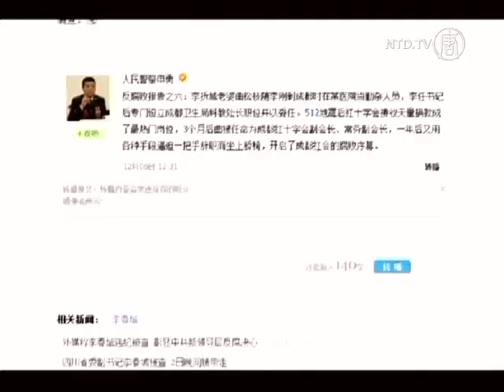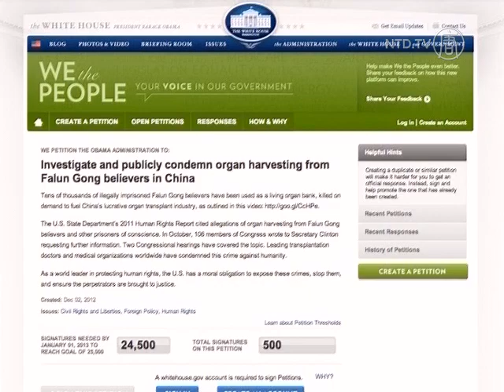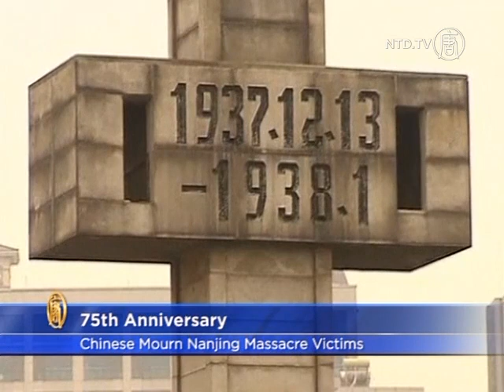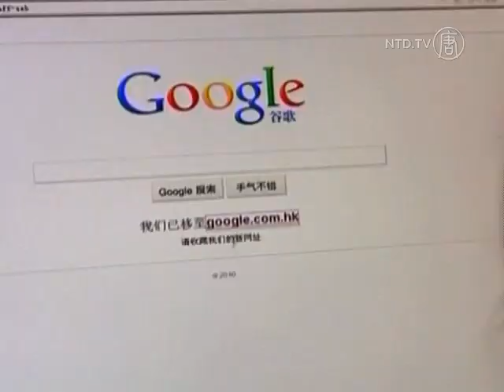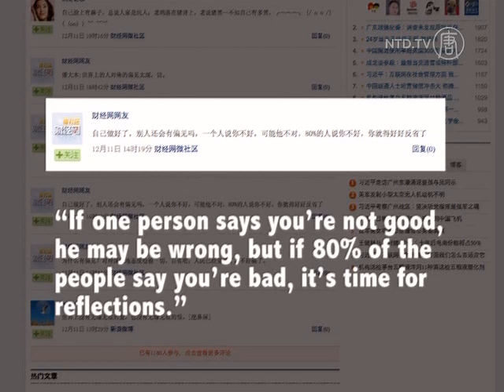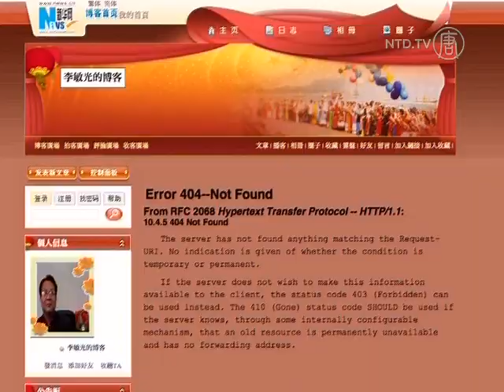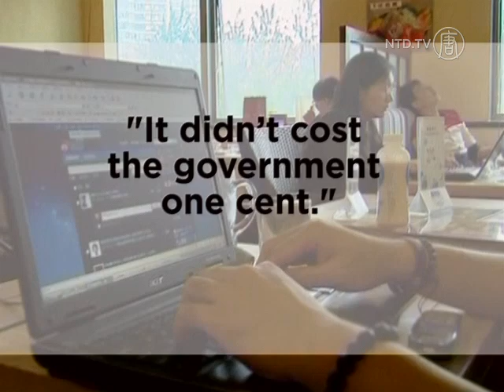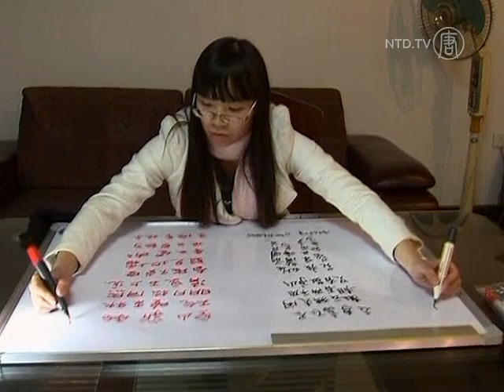China News - December 13, 2012: New Yorkers Urged to Condemn Organ Harvesting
In today's NTD China News, the deputy Party Secretary of Sichuan Province, Li Chuncheng, has been sacked for corruption, state-run media reported today.

An online petition is being circulated to call on China's top leaders to come clean about their wealth.

New Yorkers are being urged to sign a petition that's calling on the US government to investigate and condemn allegations that the Chinese government is killing Falun Gong believers for their organs.

China marked the 75th anniversary of the Nanjing Massacre, an invasion during World War II by the Japanese army that killed an estimated 300,000 Chinese people.

Google Inc. has pulled its shopping search engine service from the Chinese market.

Chinese netizens ridicule an opinion piece published by state-run People's Daily that said the world is "prejudiced" against the Communist Party.

Jinan city in Shandong province has unveiled a massive government building, that cost around $640 M, drawing criticisms for wasteful public spending.

A Chinese woman tells of her special ability to write with both hands, simultaneously, in two languages.